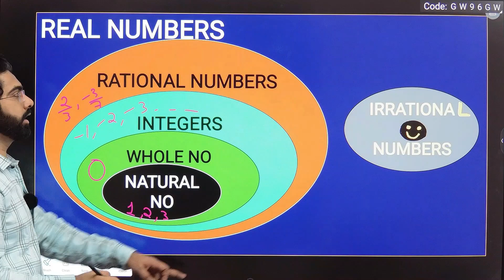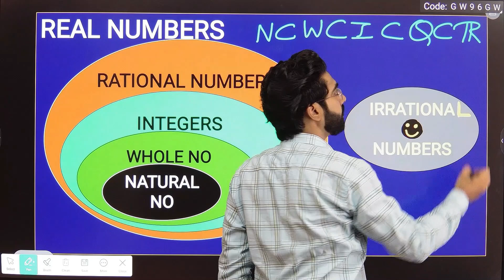Real Numbers | Natural Numbers | Whole Numbers | Integers | Rational Numbers | Irrational Numbers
IN THIS VIDEO✅we have covered relation between numbers or who is subset of which ?